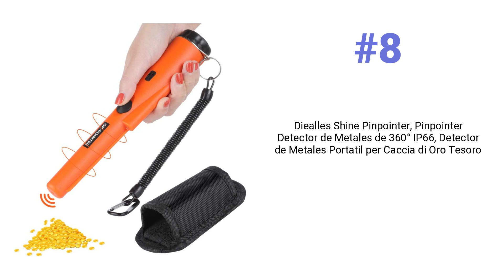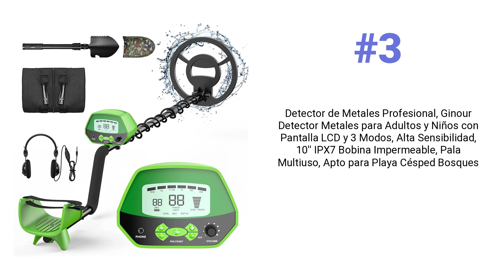Top 10 Detectores de metales para exterior más vendidos en Diciembre 2022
# 1
Detector de Metales, Detector de Metales Profesional con 3 Modos, Bobina de búsqueda Impermeable IP68 de 25 cm, Detector de Metales Pantalla LCD, con Cuchilla Plegable y baterías de 2x9V

⭐ 3,8 👍 48 🔗

# 2
SUNPOW Pinpointer Detectores de Metales IP68 Impermeable 5-10 Metros Bajo el Agua con 1 Pilas Naranja Portátil Herramientas para Buscar Oro Plata Monedas para Junior Niño Adultos (Negro)

⭐ 4,1 👍 2.729 🔗

# 3
Detector de Metales Profesional, Ginour Detector Metales para Adultos y Niños con Pantalla LCD y 3 Modos, Alta Sensibilidad, 10'' IPX7 Bobina Impermeable, Pala Multiuso, Apto para Playa Césped Bosques

⭐ 3,9 👍 244 🔗

# 4
Detector de Metales Liviano para Niños con Bobina de Búsqueda a Prueba de Agua, Detector de Metales para Exterior Ajustable de Alta Sensibilidad con LCD e Sonido para Principiantes en Buscador de Oro

⭐ 5 👍 3 🔗

# 5
SUNPOW Detector de Metales para Adultos,Detector Profesional con Balance de Tierra, All Metal & Disc & Notch & Pinpoint 4 Modos , Bobina de búsqueda Impermeable IP68,Chip DSP avanzado

⭐ 4 👍 98 🔗

# 6
National Geographic 9110500 Detector de metales para niños

⭐ 4 👍 749 🔗

# 7
Detector de Metales para Portatil Impermeable Detectores Mano Pinpointer Alta Precisión Sensibilidad Naranja

⭐ 4,2 👍 1.128 🔗

# 8
Diealles Shine Pinpointer, Pinpointer Detector de Metales de 360° IP66, Detector de Metales Portatil per Caccia di Oro Tesoro

⭐ 4,2 👍 486 🔗

# 9
Detector de Metales, SUNPOW Detector de Metales Profesional para Adultos, Alta Precisión Ajustable Impermeable con Pantalla LCD, Pinpoint & Disc & Notch & All Metal 4 Modos, Fuerte Antiinterferencia

⭐ 4 👍 177 🔗

# 10
HIUYRFS Detectores de Metales Alta Precisión y Impermeables Altura Ajustable 78-108 cm, Detector de Oro 2 Libras con Bobina de Búsqueda 25 cm y Conector para Auriculares Profundidad Máxima de 20 cm

⭐ 3,5 👍 22 🔗